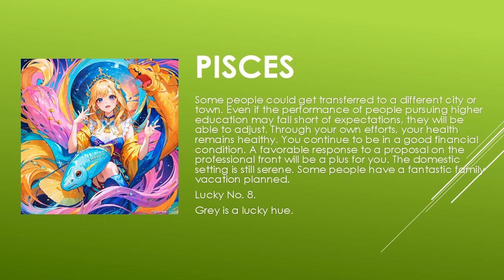Today's Horoscope | 02th July 2023 | Daily Pisces Horoscope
horoscope 2023
horoscope official
horoscope scorpio
horoscope tamil
horoscope cancer 2023
horoscope cancer
horoscope march 2023
horoscope aquarius
horoscope for today scorpio
horoscope 2022
gemini horoscope
horoscope
horoscope for today
libra horoscope
aries horoscope
cancer horoscope
aries weekly horoscope
aquarius horoscope
scorpio horoscope
virgo horoscope
daily horoscope
pisces horoscope
capricorn horoscope
horoscope signs
taurus weekly horoscope
weekly horoscope
monthly horoscope
kc97horoscope
zodiac signs